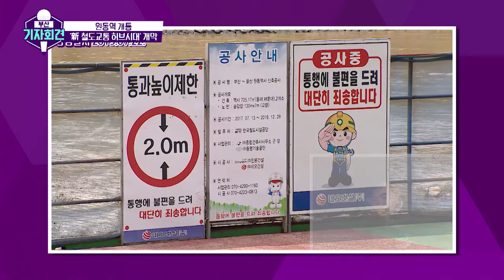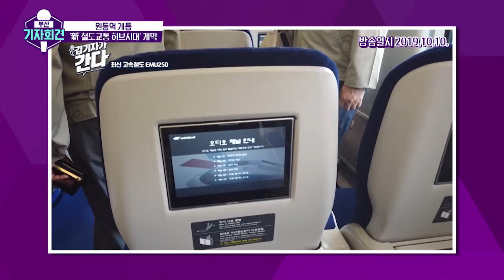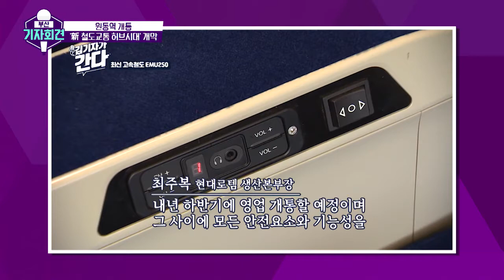[부산 기자회견] 강 위에 기차역이? 부산의 랜드마크 '원동역'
'원동역 개통' 新 철도교통 허브 시대 개막

4년 만에 개통한 동해선 원동역.
수영강 위에 들어선 역사는 지역의 랜드마크로도 손색이 없다.
그리고 철도를 중심으로 한 부산의 교통망도 변화중인데,
철도교통의 허브를 꿈꾸는 부산.

▶ 지역의 해묵은 이슈부터 취재 뒷이야기까지!
     거침없이 다 풀어내는 [부산 기자회견]
▶ 매주 목요일 오전 11시 55분, 채널 25번 많은 시청 바랍니다.
▶ 다시보기: 유튜브 '헬로! 부산' / 제보하기: 카카오톡 '제보25'